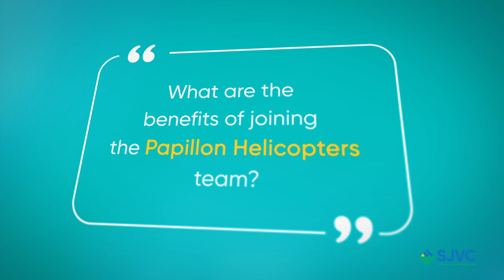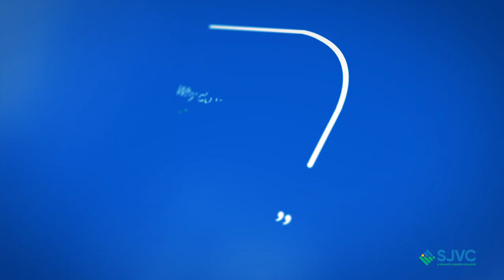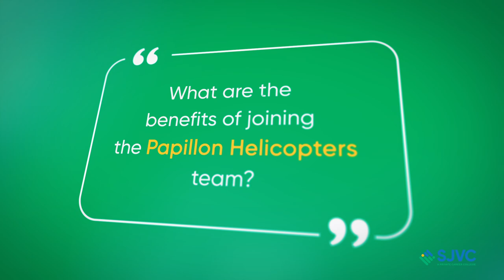SJVC Employer Q&A: Papillon Helicopters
Papillon Grand Canyon Helicopters is the largest and most experienced Grand Canyon helicopter tour company in the world. They’ve been flying guests on daily tours since 1965, and the immersive experience they offer is unrivaled by any other tour company.

But there’s a lot of work in maintaining a fleet of helicopters for a business that depends on them. Most mechanics are considered generalists who work on a variety of aircraft, such as jets, airplanes and helicopters, but there are plenty of different aviation jobs.

Some mechanics specialize in a single type of aircraft—such as a helicopter mechanic—or specialize in systems—such as the engine, hydraulic system or electrical system. Aircraft mechanics and service technicians have the ability to diagnose, adjust, repair, or overhaul aircraft engines and assemblies, such as hydraulic and pneumatic systems, which often include helicopter engine specialists.

To learn more about this profession and why Papillon Helicopters likes to hire graduates from SJVC’s Aviation Maintenance Technology program, we spoke with Mitch Sacco, Administrative Assistant to Accountable Manager at Papillon Helicopters.

For more information about SJVC's program in Aviation Maintenance Technology,